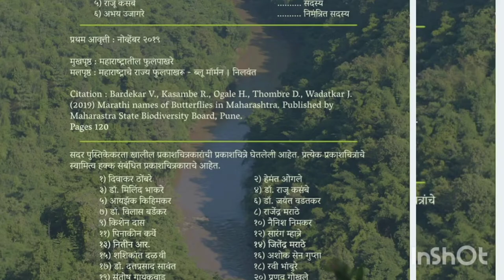Butterfly।फुलपाखरांची मराठी नावे कशी पडली?पट्टेरी वाघासमान दिसणार्‍या फुलपाखरांची कहाणीरमलखुणा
Let's Meet Tigers of largest Butterfly family " Nymphalidae".
जाणुन घ्याच
Interesting facts of butterfly
plainTiger butterfly
StripedTiger butterfly
BlueTiger butterfly

Video Highlights:-
What is the meaning of Nymphalidae?
How many species of Nymphalidae are there?
How do you identify nymphalidae?
Why are they called brush-footed butterflies?
कुंचलपाद कुळ कोणते?
रुईकर फुलपाखरू कोणते?
unknown facts of butterfly

नक्की पहा🙏

@प्रणितासुभाषPranitaSubhash